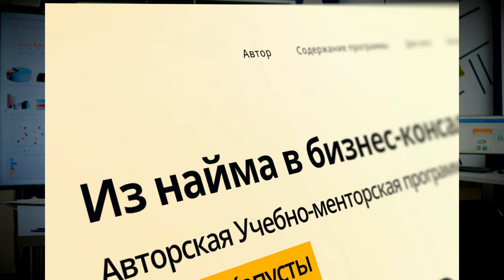[ОБРАЗ ЖИЗНИ КОНСУЛЬТАНТА] ПРАВДА И МИФЫ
💵 💵 💵 ИЗ НАЙМА В БИЗНЕС-КОНСАЛТИНГ. Авторская Учебно-менторская программа

Помните этот фильм – он прекрасно отражает определенный образ консультанта

Консультант одет в дорогой костюм, у него дорогие часы, он путешествует по миру бизнес-классом, пьет джин-тоник в бизнес-лаунжах аэропортов, останавливается в хороших гостиницах, его встречают в аэропорту на дорогих машинах, ну и само собой, он очень много зарабатывает.

И знаете что – в этом образе не так уж много преувеличений. Успешные консультанты примерно так и живут.
Кому-то такой стиль жизни кажется запредельной мечтой, уделом избранных.
Но если вы поговорите с самими консультантами, то они вряд-ли будут слишком восторгаться своим «роскошным» образом жизни. Потому, что у него есть изнанка, которую не видит никто, за пределами индустрии.
Сегодня я расскажу вам, как этот образ жизни выглядит изнутри.